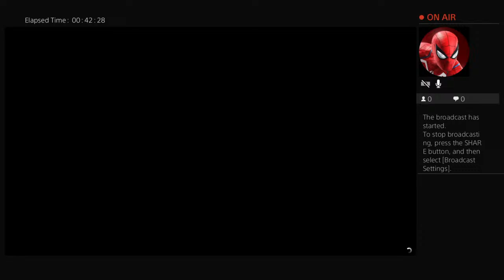Trying to finsh every side mission on gta5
My name is daniel I'm 12 years old and I record videos for fun  follow me it would really help